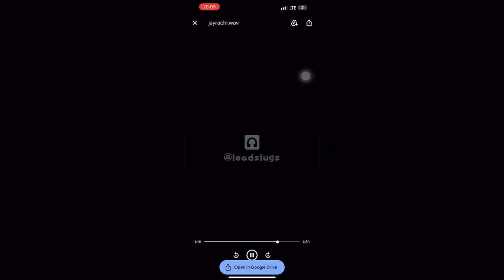(3/16/23) jayrachi - new regalia snippet “no hope” (leadslugs exclusive) out now!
edited by @leadslugs

ignore 🏷️

Underground Music
Underground Rap
Underground Rapper
Underground Rappers
Soundcloud Rap
Pluggnb
Tana
Baby Santana
Yeat
Summrs
Kankan
Autumn!
Shine
Iayze
Jace!
Izaya Tiji
Smokingskul
Opium Label
Destroylonely
Ken Carson
Lawsy
Vonte
Rewindraps
Zelly Ocho
Xaviersobased
Desire
Sofaygo
Kashdami
Tiktok Song
Viral Tiktok Song
Lil Shine
Lil Shine Meme
Summrs Trippie Redd
Trippie Redd Ft Summrs
Trippie Redd Summrs Biggest Bird
Cheromani
Che
Cheromani Type Beat
SoFaygo Pink Heartz
Pink Heartz
Faygo You Getting Bigger
SoFaygo Adding Yung Fazo
SoFaygo Knock Knock
I’m In Yodie Land Cant Get Out
Fulcrum
Fulcrum All At Once
Tiktok Meme
Fulcrum Tiktok
Fulcrum Snippet
Fulcrum Unreleased
Fulcrum Song
Yeat
Summrs
Summrs Leak
Summrs Leaked
Unreleased Summrs
Summrs Unreleased
Leaked Summrs
New Summrs
Summrs New Song
Summrs Leaked Song
Summrs Type Beat
Underground Rap
Underground Rapper
Pluggnb Rapper
Jayrachi
Jayrachi Ft Iayze
Jayrachi Iayze
Kingdom Hearts
Regalia
Ig Snippet
Unreleased Snippet
Pluggnb Snippet
Regalia Snippet
Regalia Type Beat
Devstacks Type Beat
Devstacks
Regalía
Underground Rapper Leaked
Underground Rap Regalia